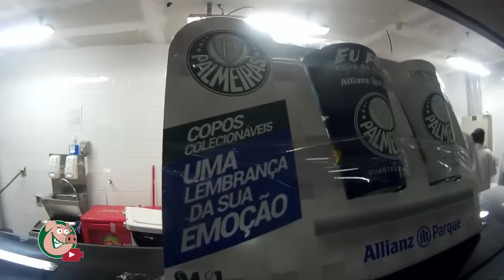PALMEIRAS 1 X 1 Grêmio - TV Alviverde- Vlog15 - COPA DO BRASIL 2016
PALMEIRAS 1X1 GRÊMIO!
Gols palmeiras 1 x 1 grêmio
Palmeiras 1x1 Grêmio Melhores Momentos

Os Melhores Momentos de Palmeiras 1 x 1 Grêmio - Melhores Momentos (COMPLETO) Copa do Brasil 19/10/2016

Palmeiras Grêmio, Palmeiras e Grêmio 2016, Palmeiras x Grêmio 2016, Palmeiras x Grêmio gols,
Palmeiras x Grêmio melhores momentos, Palmeiras x Grêmio lances, Palmeiras x Grêmio 19102016,
Palmeiras x Grêmio Copa do Brasil 2016, gols Palmeiras x Grêmio, melhores momentos Palmeiras x Grêmio,
Palmeiras 1x1 Grêmio,

Palmeiras x Grêmio online ao vivo

AO VIVO - Palmeiras x Grêmio - Copa do Brasil 2016

Palmeiras x Grêmio - Rádio Globo ao vivo

Palmeiras x Grêmio, Ao vivo, 19/10/2016 em HD

Palmeiras x Grêmio - Rádio Jovem Pan ao vivo

Palmeiras x Grêmio ao vivo Copa do Brasil 2016

Palmeiras x Grêmio - Rádio Bandeirantes ao vivo

Todos os Melhores Momentos de Palmeiras 1 x 1 Grêmio - Copa do Brasil 2016 em HD

Os Gols de Palmeiras 1 x 1 Grêmio, - Copa do Brasil 2016

Palmeiras 1 x 1 Grêmio - GOLS, Copa do Brasil 19/10/2016

Os Gols de Palmeiras 1 x 1 Grêmio pela Copa do Brasil 19/10/2016

Palmeiras 1 x 1 Grêmio pela Copa do Brasil 2016

Palmeiras 1 x 1 Grêmio - melhores momentos - Copa do Brasil 2016

Palmeiras 1 x 1 Grêmio - GOLS - Copa do Brasil 2016

melhores momentos - Palmeiras 1 x 1 Grêmio - Copa do Brasil 19/10/2016

PALMEIRAS 1X1 GRÊMIO!, todos os gols.

Palmeiras 1x1 Grêmio,

Palmeiras 1x1 Grêmio 19/10/2016,
Palmeiras 1x1 Grêmio gols,
gols Palmeiras 2x0 Grêmio,

melhores momentos Palmeiras 1x1 Grêmio,

Os Gols Palmeiras 1x1 Grêmio,
Palmeiras 1x1 Grêmio Os Gols,

Palmeiras x Grêmio 2016,
Palmeiras x Grêmio gols,

Palmeiras 1x1 Grêmio Copa do Brasil 2016,

OS GOLS DE PALMEIRAS 1X1 GRÊMIO!

Palmeiras 1 x 1 Grêmio - Copa do Brasil 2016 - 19/10/2016

Melhores Momentos - Palmeiras 1 x 1 Grêmio - Copa do Brasil 2016 HD

Palmeiras 1 x 1 Grêmio gols melhores momentos - Copa do Brasil 2016

Gols - Palmeiras 1 x 1 Grêmio - Copa do Brasil 2016

Palmeiras 1 x 1 Grêmio - Melhores Momentos - Copa do Brasil 4ªs de Final (19/10/2016)

Melhores Momentos – Gols de Palmeiras 1 x 1 Grêmio – Copa do Brasil (19/10/16)

melhores momentos - Palmeiras 1 x 1 Grêmio - Copa do Brasil 2016

Palmeiras e Grêmio GOLS - Copa do Brasil 2016

Palmeiras e Grêmio Melhores Momentos - Copa do Brasil 2016

OS MELHORES MOMENTOS DE PALMEIRAS 1X1 GRÊMIO!

Palmeiras 1x1 Grêmio,

Palmeiras Grêmio 2016,
Palmeiras Grêmio gols,

Palmeiras 1x1 Grêmio 2016,
gols Palmeiras x Grêmio,

Palmeiras x Grêmio melhores momentos,
melhores momentos Palmeiras x Grêmio,

Palmeiras x Grêmio lances,
Palmeiras x Grêmio 19/10/2016,

Palmeiras x Grêmio Copa do Brasil 2016,

TODOS OS GOLS/LANCES/MELHORES MOMENTOS DE PALMEIRAS 1X1 GRÊMIO!

Palmeiras 1 x 1 Grêmio Gols & Lances - Copa do Brasil 2016

Palmeiras 1 x 1 Grêmio - Gols & Melhores Momentos - 19/10/2016 HD

GOLS - Palmeiras 1 x 1 Grêmio, Ao Vivo, Copa do Brasil 2016

GOLS DA ZUEIRA: PALMEIRAS 1X1 GRÊMIO!

Gols, Palmeiras 1 x 1 Grêmio - Copa do Brasil 19/10/2016

Palmeiras 1 x 1 Grêmio - Melhores Momentos - Copa do Brasil 19/10/2016

Palmeiras 2 x 0 Grêmio, Copa do Brasil 2016

Palmeiras 1 x 1 Grêmio AO VIVO 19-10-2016 Copa do Brasil

Palmeiras 1x1 Grêmio,